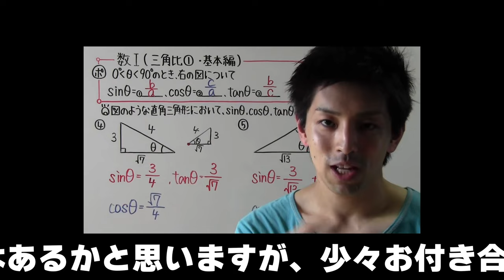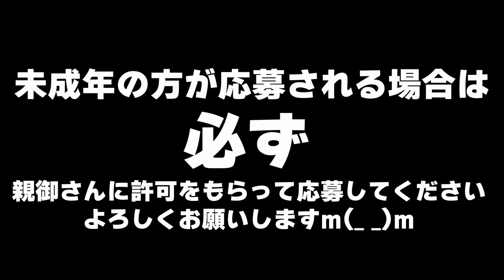会いに行かせてもらいます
2021年より中学校の教科書改定があり、学習する学年が

7:55~8:00　コメント読みながら準備
8:00~8:50　自学タイム(コメントは読みません)
8:50~9:00　コメント読みながらまったり
9:00くらいに解散

●使用音源